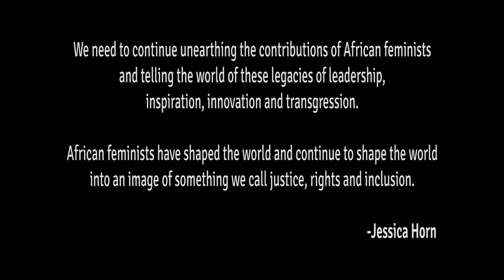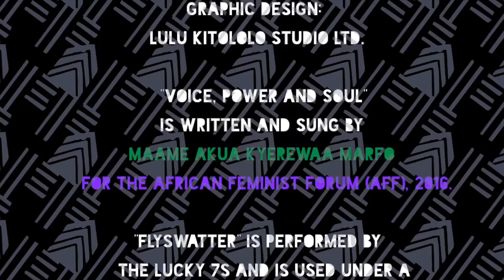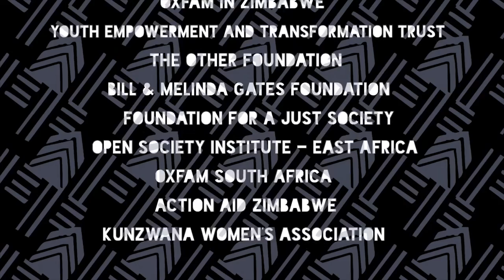Know Your African Feminists: Jessica Horn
Voice, Power, and Soul:
Conversations from the 4th African Feminist Forum
JESSICA HORN (Uganda)

In April 2016, the African Feminist Forum held its fourth regional gathering in Harare, Zimbabwe with 160 feminists from 27 African countries. Over three days, participants explored the question of how we build and shift power in the domains of resources, bodily rights, and our agency in creating an Africa free of patriarchal oppression.

Voice, Power and Soul: Conversations from the 4th African Feminist Forum is significant in that it features what is likely to be, the largest and most diverse set of interviews with African feminists on film to date.  The 28 interviews with feminists from 13 countries, interspersed with footage from the forum itself, offers documentation of African feminist movement history – memories of game-changing political moments, stories of activism unearthed from pan-African feminist research, and analysis of contemporary feminist struggles by the women who have bravely helped shape them.

The African Feminist Forum is hosted by the African Women's Development Fund (AWDF).

CREDITS

Executive Producer:
African Women's Development Fund

Producers:
Jessica Horn
Sionne Neely

Cinematography + Sound:
Cynthia Matonhodze

Edit By:
REDD Kat Pictures

Graphic Design:
Lulu Kitololo Studio Ltd.

"Voice, Power, and Soul" song written and sung by:
Mama Akua Kyerewaa Marfo for the African Feminist Forum (AFF)